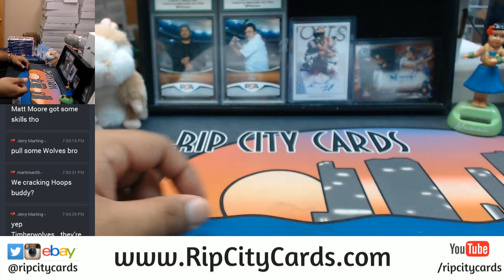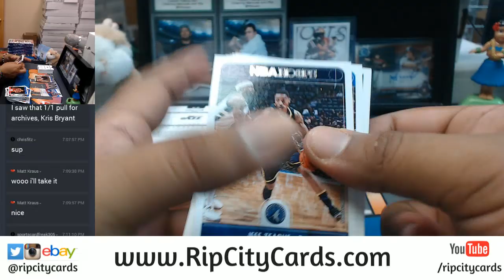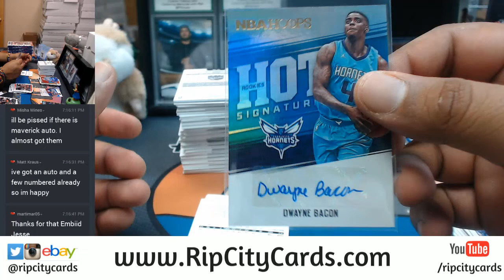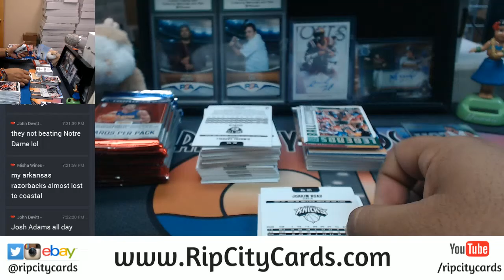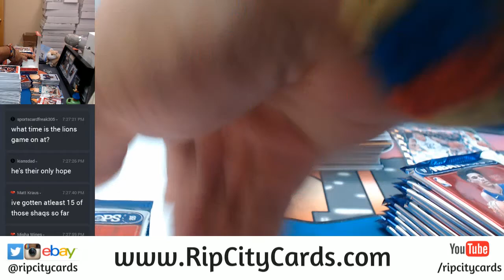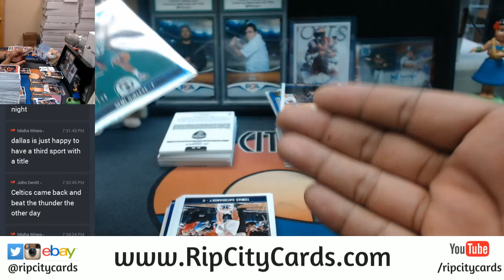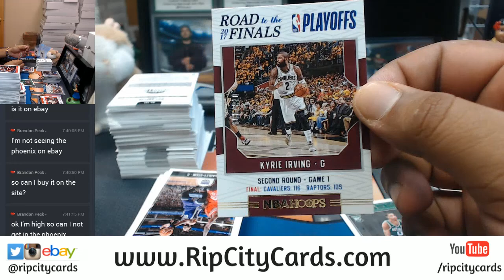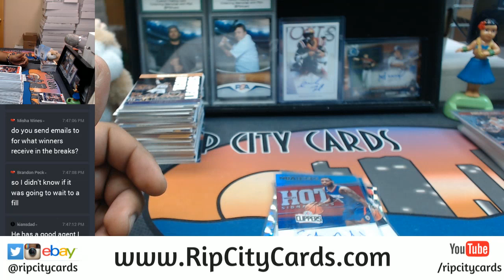2017 18 Panini NBA Hoops Basketball 5 Box Break #2 eBay